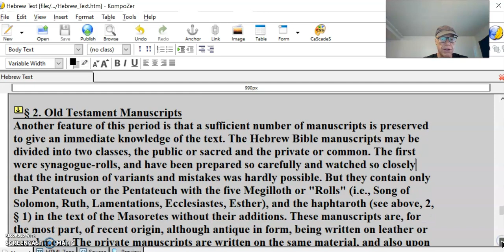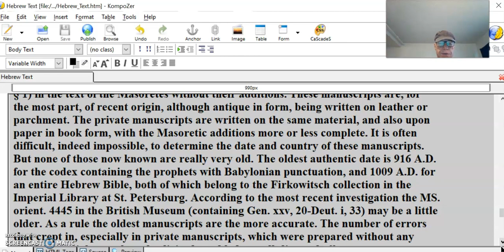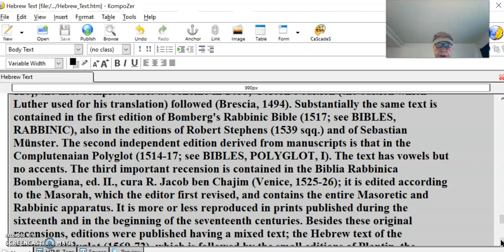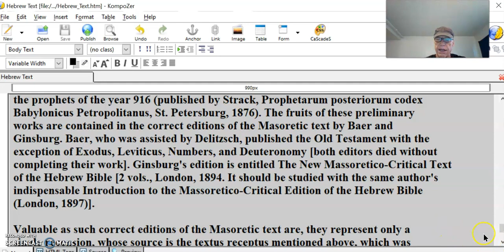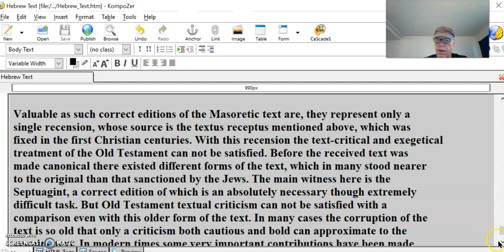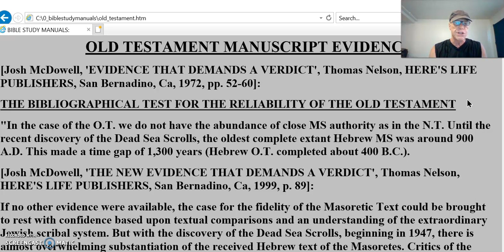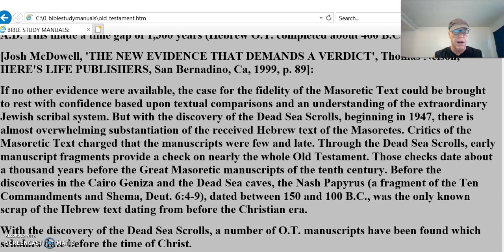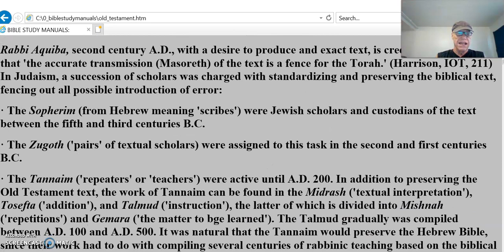OT Hebrew Text #4 is it reliable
Old Testament Manuscripts
Another feature of this period is that a sufficient number of manuscripts is preserved
to give an immediate knowledge of the text. The Hebrew Bible manuscripts may be
divided into two classes, the public or sacred and the private or common. The first
were synagogue-rolls, and have been prepared so carefully and watched so closely
that the intrusion of variants and mistakes was hardly possible. But they contain only
the Pentateuch or the Pentateuch with the five Megilloth or "Rolls" (i.e., Song of
Solomon, Ruth, Lamentations, Ecclesiastes, Esther), and the haphtaroth (see above, 2,
§ 1) in the text of the Masoretes without their additions. These manuscripts are, for
the most part, of recent origin, although antique in form, being written on leather or
parchment. The private manuscripts are written on the same material, and also upon
paper in book form, with the Masoretic additions more or less complete. It is often
difficult, indeed impossible, to determine the date and country of these manuscripts.
But none of those now known are really very old. The oldest authentic date is 916 A.D.
for the codex containing the prophets with Babylonian punctuation, and 1009 A.D. for
an entire Hebrew Bible, both of which belong to the Firkowitsch collection in the
Imperial Library at St. Petersburg. According to the most recent investigation the MS.
orient. 4445 in the British Museum (containing Gen. xxv, 20-Deut. i, 33) may be a little
older. As a rule the oldest manuscripts are the more accurate. The number of errors
that crept in, especially in private manuscripts, which were prepared without any
official oversight, awakened solicitude and led to well-directed efforts to get a pure
text by means of collating good Masorah-manuscripts (cf. B. Kennicott, Dissertatio
generalis, Oxford, 1780, l-lvi; J. G. Eichhorn, Einleitung, Leipsic, 1803, 136b). In this line
the labors of Meir ha-Levi of Toledo (d. 1244) in his work on the Pentateuch called
"The Masorah, the Hedge of the Law" (Florence, 1750; Berlin, 1761) are celebrated.

§ 3. The Printed Text
The art of printing opened a way of escape from copyists' errors, and it was taken very
early. The Psalter was printed first, at Bologna in 1477 [on the earlier prints, cf. B. Pick,
History of the Printed Editions of the Old Testament, in Hebraica, ix (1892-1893), 47-
116], the first complete Bible at Soncino in 1488; Gerson's edition (the edition which
Luther used for his translation) followed (Brescia, 1494). Substantially the same text is
contained in the first edition of Bomberg's Rabbinic Bible (1517; see BIBLES,
RABBINIC), also in the editions of Robert Stephens (1539 sqq.) and of Sebastian
Münster. The second independent edition derived from manuscripts is that in the
Complutenaian Polyglot (1514-17; see BIBLES, POLYGLOT, I). The text has vowels but
no accents. The third important recension is contained in the Biblia Rabbinica
Bombergiana, ed. II., cura R. Jacob ben Chajim (Venice, 1525-26); it is edited according
to the Masorah, which the editor first revised, and contains the entire Masoretic and
Rabbinic apparatus. It is more or less reproduced in prints published during the
sixteenth and in the beginning of the seventeenth centuries. Besides these original
recensions, editions were published having a mixed text; the Hebrew text of the
Antwerp Polyglot (1569-72), which is followed by the small editions of Plantin, the
Paris and London Polyglots, and the editions of Reineccius, is based upon that of the
Complutensian and Bomberg. Another recension is represented in the editions of Elias
Hutter (1587), Buxtorf, and Joseph Athias with preface by J. Leusden (1661 sqq.), for
which some very ancient manuscripts were collated. Athias's edition became also the
basis of later editions like that of Jablonski (1699), Van der Hooght (1705), Opita
(1709), J. H. Michaelis (1720), Hahn (1832), and Theile (1849).

§ 4. Critical Works and Commentaries
None of these editions presents the Masoretic text in its original form. The large
collections of variants by B. Kennicott, Vetus Testamentum Hebraicum cum variis
lectionibus (2 vols., Oxford, 1776-80), more especially by De Rossi, Variae lectiones
Veteris Testamenti (4 vols., Parma, 1784-88) and Supplementa ad varias sacri textus
lectiones (1798), are valuable for some extra-masoretic readings which they offer, but
they are less valuable for critical purposes. More important for text-critical purposes
are (besides the work of Meir ha-Levi, ut sup.) the "Light of the Law" of Menahem de
Lonzano (Venice, 1618) and particularly the critical commentary on the Old Testament